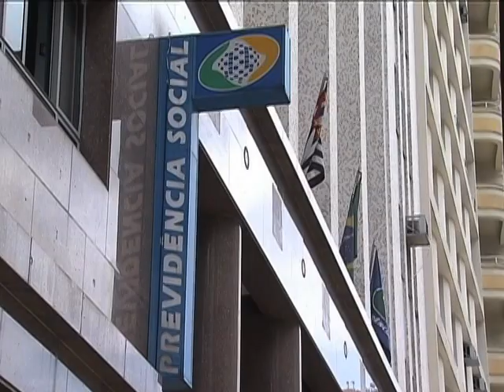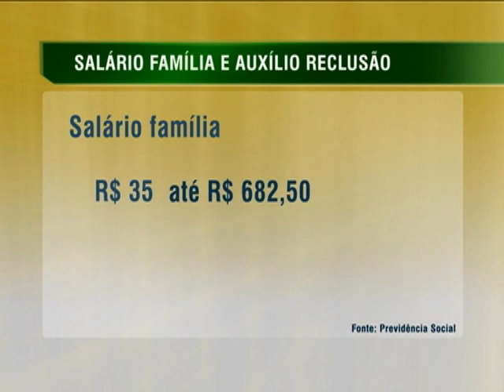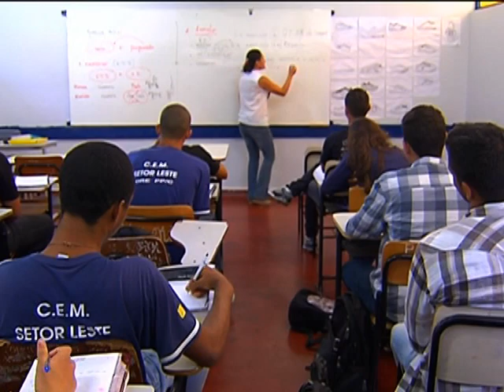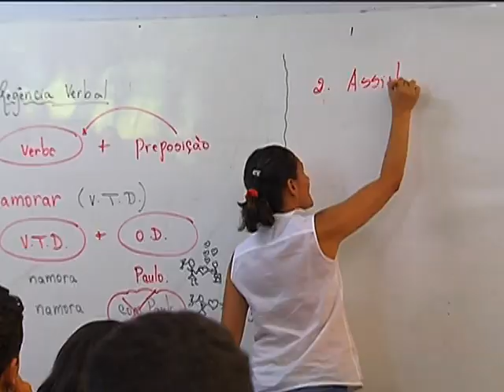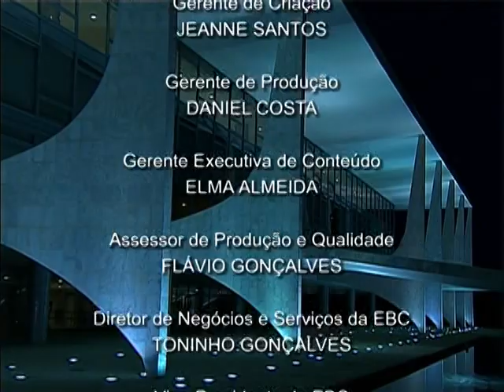Jornal NBR NOTÍCIAS na íntegra - 13 de janeiro